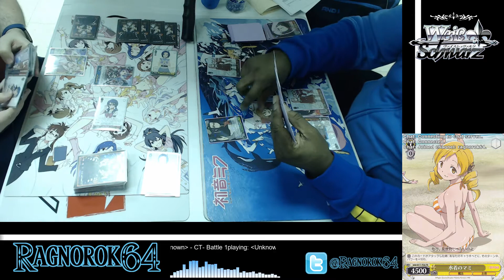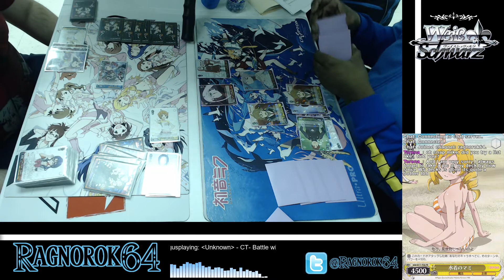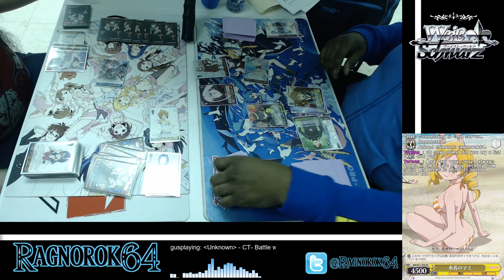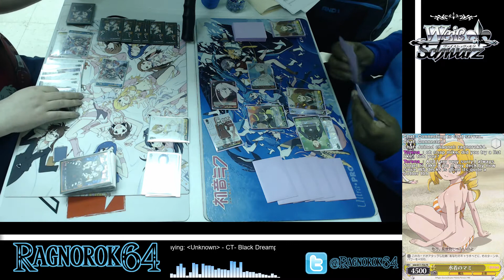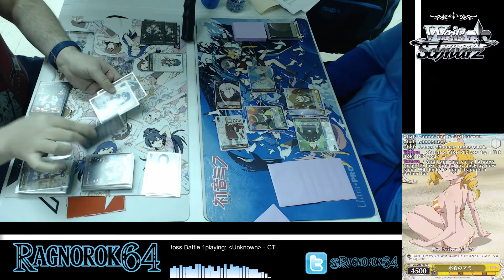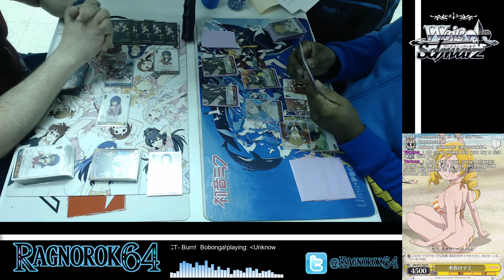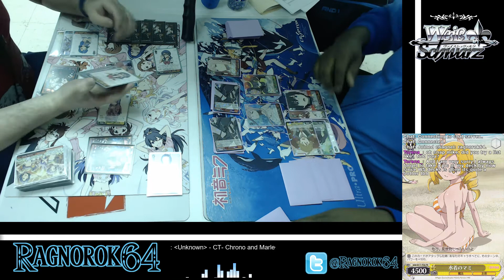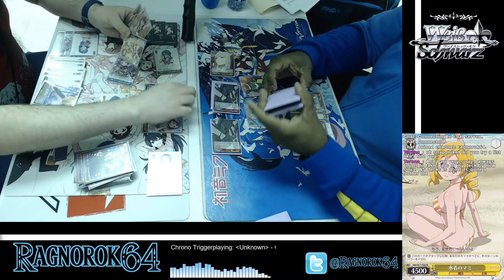Im@s vs Darling in the Franxx [1 of 7] Card Academy Weiss Schwarz Meetup 2/3/19